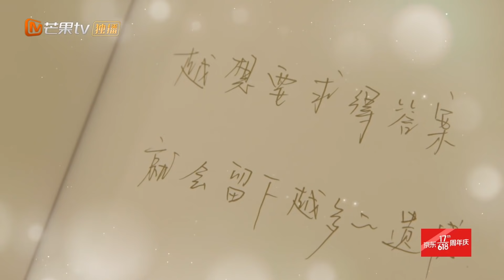【易烊千玺CUT】快乐真火联欢会，请欣赏，千玺娜娜带来的广播拉丁~《朋友请听好》EP11 Welcome Back To Sound【芒果TV爱豆娱乐站】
下载芒果TV国际APP： 何炅、谢娜、易烊千玺倾听您的故事

《朋友请听好》是何炅谢娜易烊千玺组成“三位真火”，一起制作一个暖心的节目，在节目中将通过call in和读信的形式分享故事。